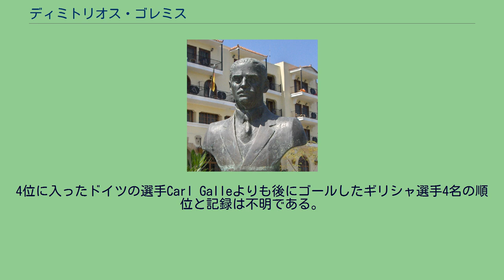ディミトリオス・ゴレミス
ディミトリオス・ゴレミス（Dimitrios またはDemetrius P. Golemis, 希: Δημήτριος Γολέμης, 1874年11月15日 - 1941年1月9日）は、ギリシャの陸上競技選手である。
彼は、1896年に開催されたアテネオリンピックに出場して、800メートル競走で3位となった。
ディミトリオス・ゴレミスは、1874年にギリシャ西岸のイオニア諸島に属するレフカダ島で生まれた。
アテネオリンピックで彼は、800メートル競走と1500メートル競走に出場した。
4月9日に行われた800メートル走で、ゴレミスは予選2組でフランスのアルバン・レムゾー に続いて2位となり、決勝レースに臨んだ。
決勝ではオーストラリアのエドウィン・フラック、ハンガリーのダーニ・ナーンドルに続いて3位となった。
ゴレミスは4月7日に行われた1500メートル競走にも出場したが、5位以下に終わった。
^ 第1回アテネオリンピックでは3位の選手にはメダルは贈られなかったが、獲得メダルの表示は、便宜上第2回オリンピック以降と同様の表示を用いている。
^ レムゾーは、翌日行われたマラソンに出場するため800メートル決勝を棄権している。
なお、800メートルの予選敗退者の中には、この大会のテニス男子ダブルス競技で金メダルを獲得したフリードリヒ・トラウンが含まれていた。
^ レムゾーが棄権した結果、800メートル競走の決勝レースは3人のみでの争いだった。
^ 1500メートル競走は決勝レースのみで行われ、8人が出場した。
4位に入ったドイツの選手Carl Galleよりも後にゴールしたギリシャ選手4名の順位と記録は不明である。